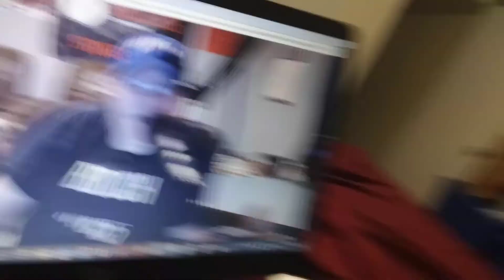"Movie Countdown" Best of 2021 Part 3